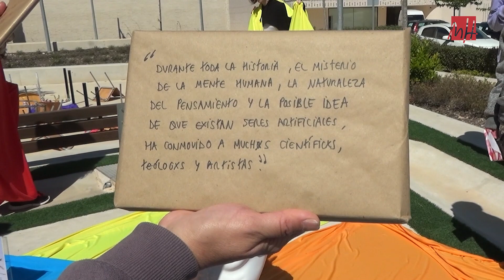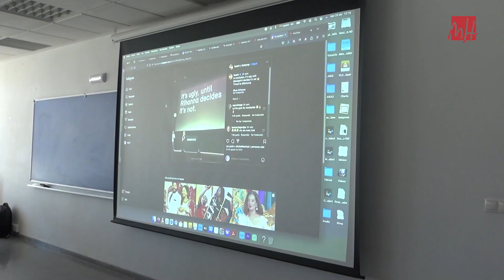UMH TV - Celebración del Día del Libro y del centenario del primer manifiesto surrealista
El campus de Altea ha celebrado el Día del Libro con una cita a ciegas. Además, ha conmemorado el centenario del primer manifiesto surrealista con varias actividades.